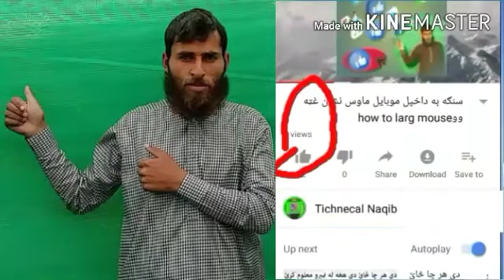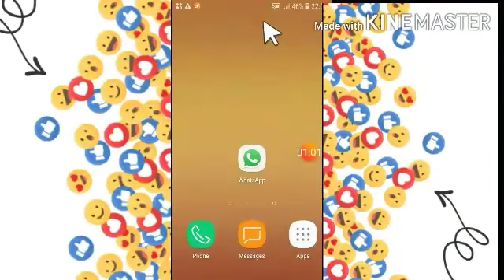how to rest data setting سنګه به دا موبايل ډيټا سيټينګ ريسټ کوو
how to rest data setting

سنګه به دا موبايل ډيټا سيټينګ ريسټ کوو

زمونګ چينل هم درسره سبسکريب کړئ